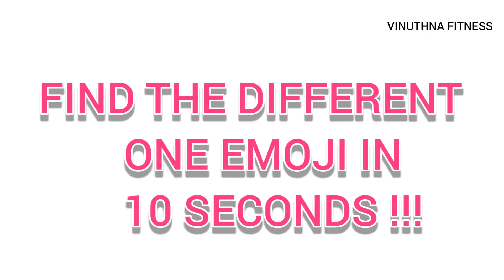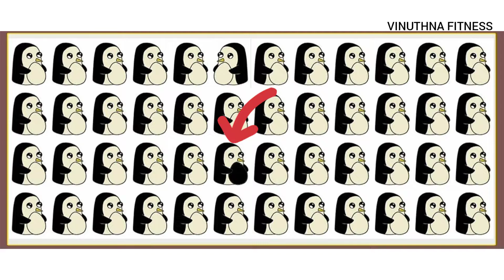FIND THE DIFFERENT EMOJI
FIND THE DIFFERENT EMOJI.THIS VIDEO HELP YOU TO REFRESH YOUR BRAIN.IT IS LIKE A STRESS BOOSTER.